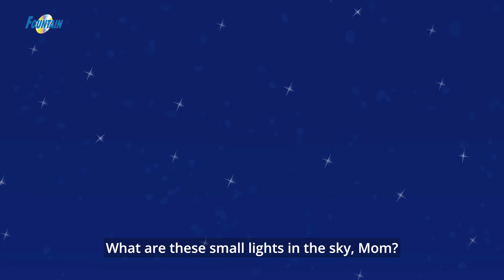Pantofii roșii și încăpățânați - Povesti Pentru Copii | Basme În Limba Română | Desene Animate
Pantofii roșii și încăpățânați - Povesti Pentru Copii | Desene animate | Basme În Limba Română | Povesti de adormit copii

Producător: Fountain Music Company
Producție video: Rohit Kathuria

🎵 Daca vreti sa fiti notificat cand apare un cantec nou dati! 🐶🐹

Cele mai frumoase cantece si povesti pentru copii, animate 2D